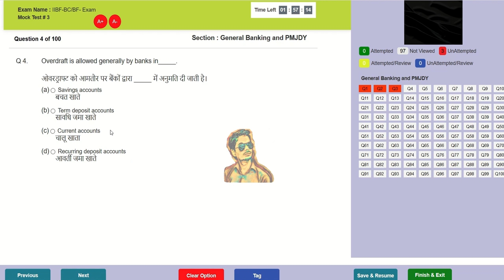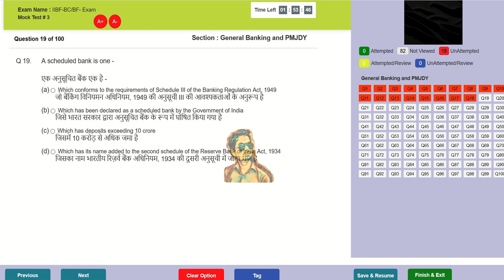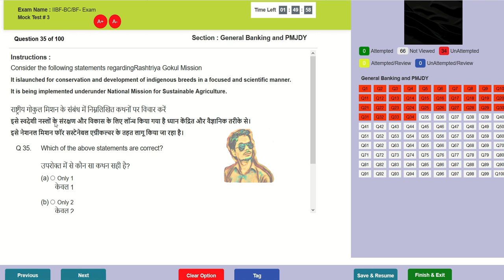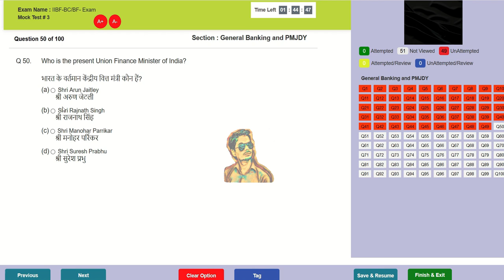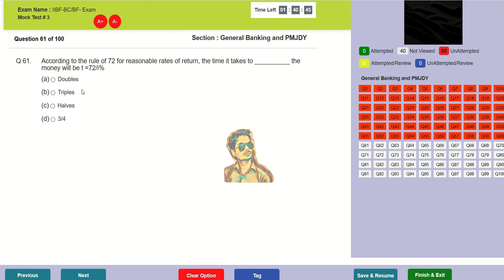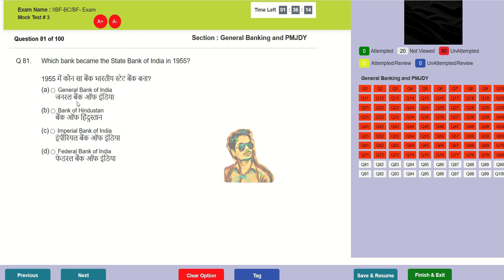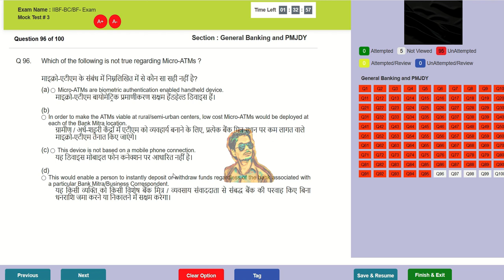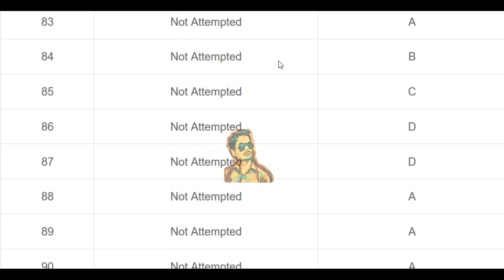iibf bc exam question paper pdf download | iibf bc bf exam question paper 2020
IIBF EXAM HINDI PDF PART 5

My Whatsapp group IIBF

My FACEBOOK GROUP IIBF

Guaranteed Pass hone ke liye sabhi PDF DOWNLOAD krke pdiye

Sabhi VLE group me share kr dijiye
iibf bc exam book in HINDI

iibf bc exam book in ENGLISH

iibf bc exam book in MARATHI

iibf bc exam book in MALAYALAM

iibf bc book in GUJARATI

iibf exam book in ORIYA

iibf exam book in BENGALI

iibf exam book in ASSAMESE

iibf exam book in TAMIL

iibf exam book in TELUGU

iibf exam book in KANNADA

23/02/2019 | IIBF BC EXAM LIVE #2 | 23/2/2019 | QUESTION PAPER | CSC | CSP | BANK MITRA | BANKING | MODI | EXAM

ISS VIDEO ME 100 OBJECTIVE QUESTION DIYE GYE HAIN
JO AAPKE LIYE BAHUT JAROORI SAABIT HONGE

23/02/2019 | IIBF BC EXAM LIVE #2 | 23/2/2019 | QUESTION PAPER | CSC | CSP | BANK MITRA | BANKING | BANKERS ADDA| IIBF REGISTRATION | IIBF ADMIT CARD | IIBF RESULT | MODI SPEECH

COURSES POLY TECHNICS